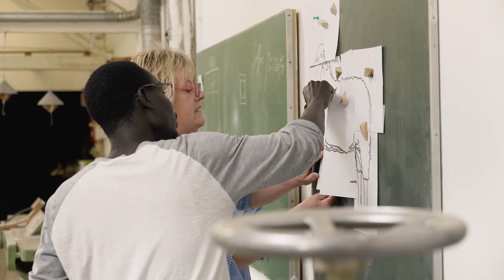Unternehmerpreis der Region 38 - 2019 - Hermann Butting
Bereits zum dritten Mal in Folge ist am 29. August 2019 der „Unternehmerpreis der Region 38“ im BZV-Medienhaus verliehen worden.

In diesem Jahr ging er an Hermann Butting, Geschäftsführer und Alleingesellschafter des Edelstahl- und Rohrspezialisten Butting im Landkreis Gifhorn. Er hat sich damit gegen drei weitere Finalisten durchgesetzt.

Der Preis zeichnet unternehmerischen Erfolg, innovative Ideen, vorbildliche Unternehmensführung, nachhaltiges Wirtschaften und das Bekenntnis zu unserer Region aus.